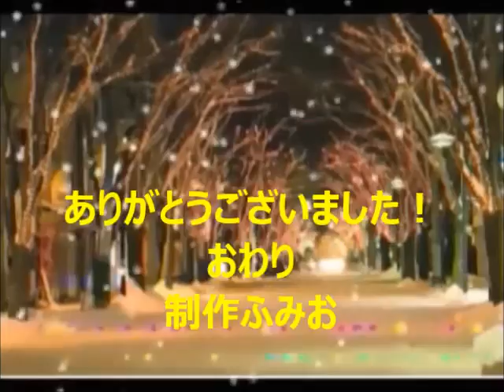さよならは五つのひらがな たまちゃん＆ふみお